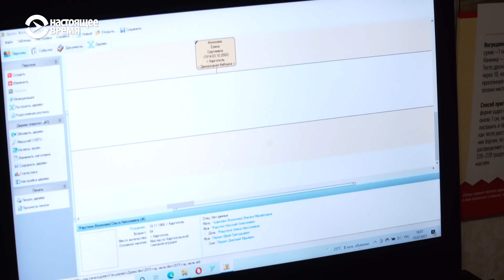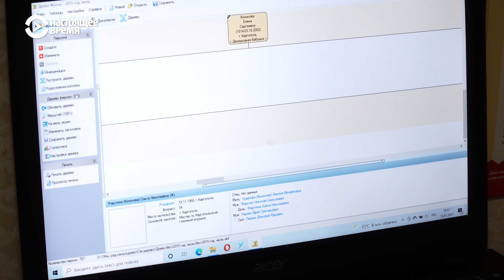Мастер каргопольской игрушки | ЧЕЛОВЕК НА КАРТЕ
Ольга Фарутина – народный мастер России. Она живет в Каргополе Архангельской области, работает в центре народных ремесел «Берегиня» и делает каргопольскую глиняную игрушку. Традиции её изготовления уходят корнями еще в IV век, игрушка чудом сохранилась в XX веке фабричного производства, и Ольга Николаевна старается сохранить это ремесло и передать его дальше. Сейчас в центре работают четыре мастерицы, глину они копают сами рядом с городом, проводят мастер-классы, учат детей и взрослых.